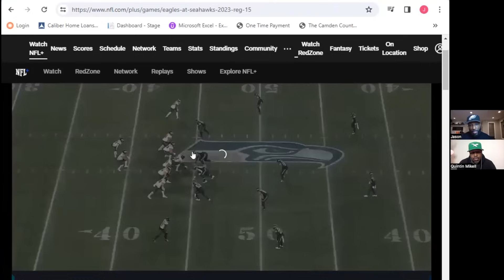Philadelphia Eagles "Starting To Implode" | QB Not Seeing It | Q&A With Quintin Mikell, Jason Avant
A weekly digital show and podcast hosted by former Eagles wide receiver Jason Avant and former Eagles safety Quintin Mikell. The former Birds break down the game, take you behind the scenes, and share some stories from their playing days.

Timestamps
0:00 – 1:11 Intro
1:11 – 6:33 State of Team After Losing Three Straight
6:33 – 31:09 Biggest Problems
31:09 – 52:19 Still a Contender?
52:19 – 56:11 Looking Ahead to Giants Game

► GameTime App • Download Gametime app and redeem code "BIRDS" for $20 off your first purchase (terms apply).